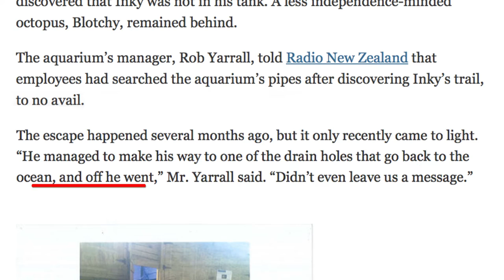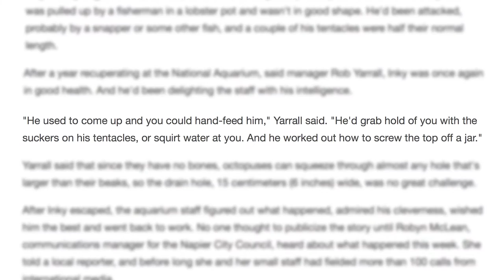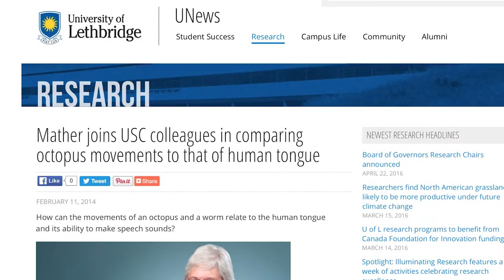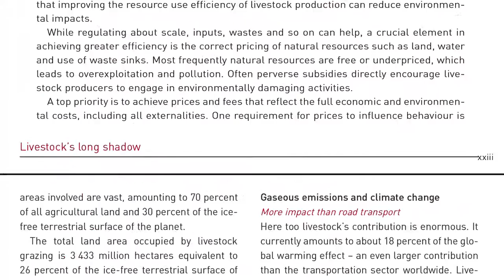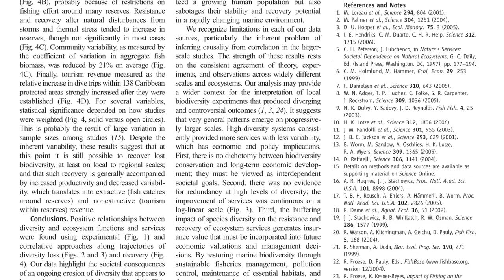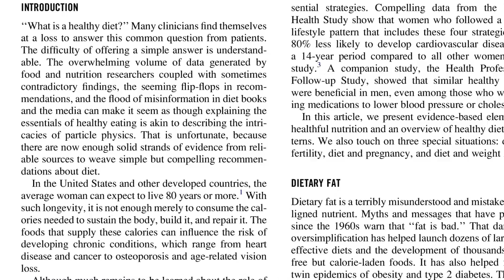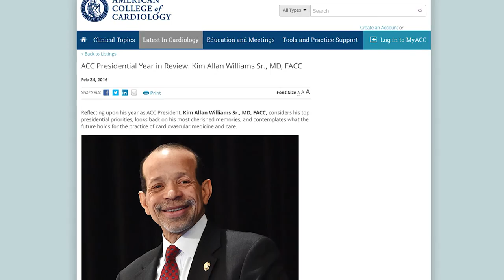Inky's Great Escape, Eating Octopuses Alive, and More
Inky the Octopus made headlines for his bold escape from the National Aquarium in New Zealand.

However, we treat highly intelligent and sentient animals like Inky as mere objects to buy and sell for consumption — sometimes even eating octopuses alive.

In this video, we explore issues related to octopuses as well as the broader implications of using and consuming animals generally.

The video transcript, sources and credits are available at this